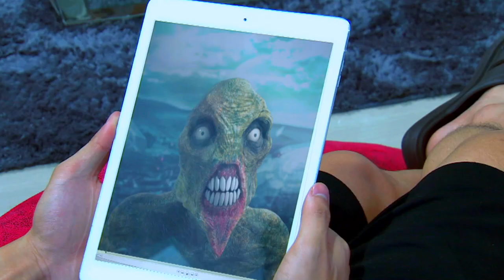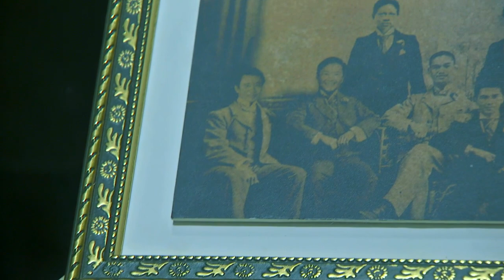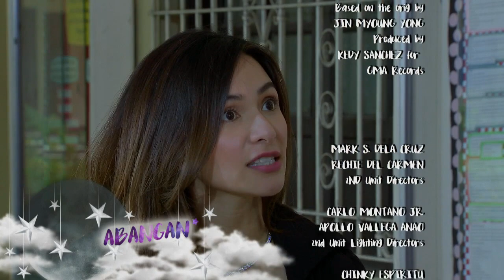My Love From The Star: Full Episode 41